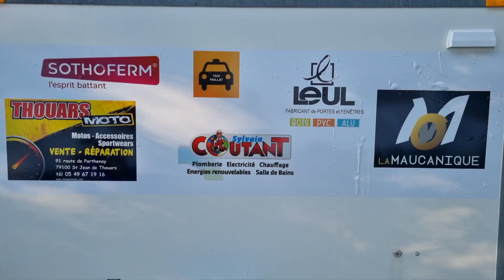Vlog Championnat de France Vétéran à Soucy